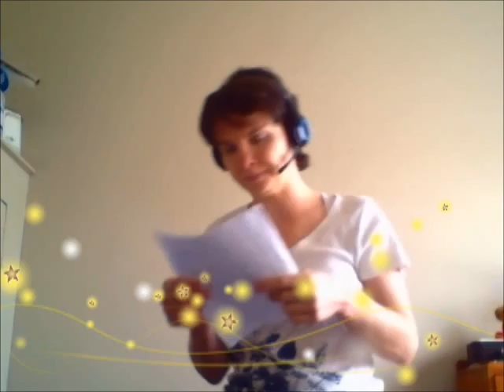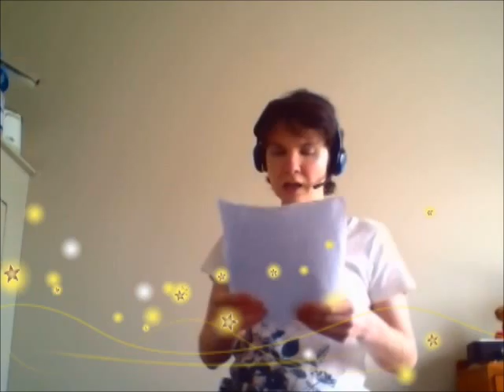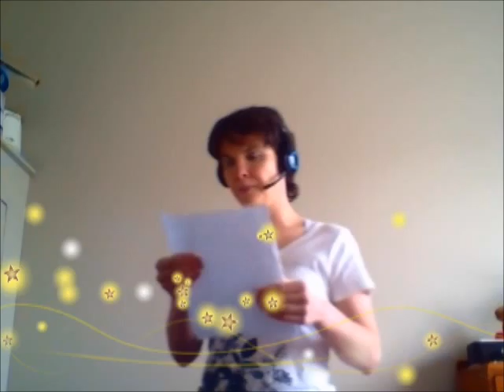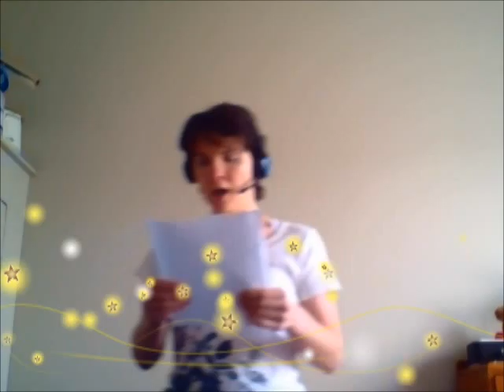JUDGEMENT Series Part 1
These are based into three parts or more as a series to introduced to the viewers. We tend to think or assume the worse out of people and then we tend to just judge or assume that we know the person or know what they're going through without taking the time out of our day to get to know the person. Sad reality is that we all do judge others sometime in our lives..

To follow me for more updates and more here are the links below and feel free to PM me for any topics you wish for me to share with you.

KerrinMac@AspieAnswersAll